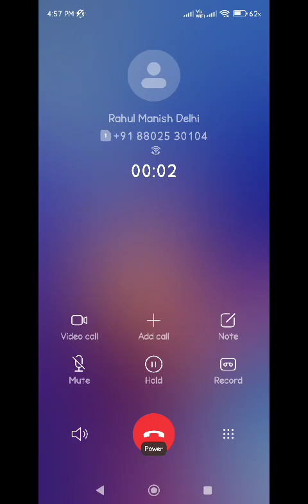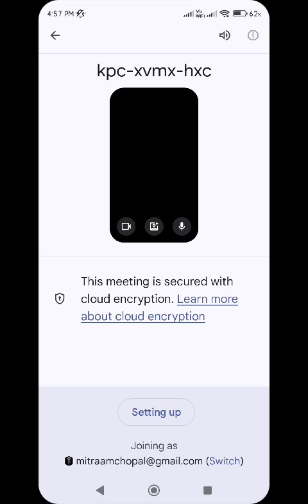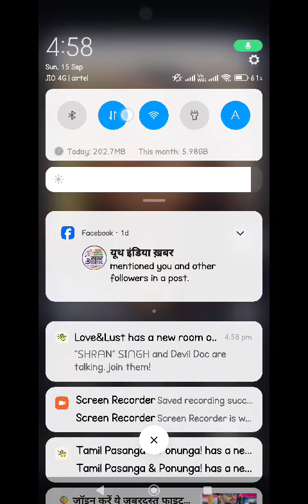It's a psychological test to join the planet X platform